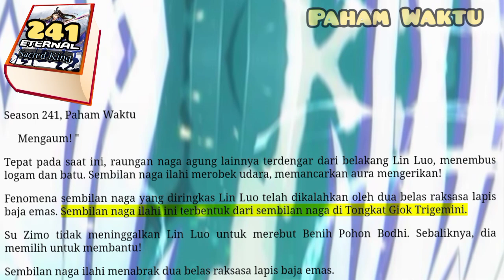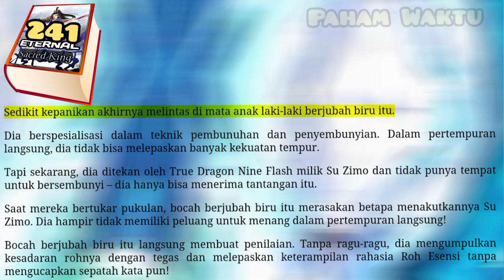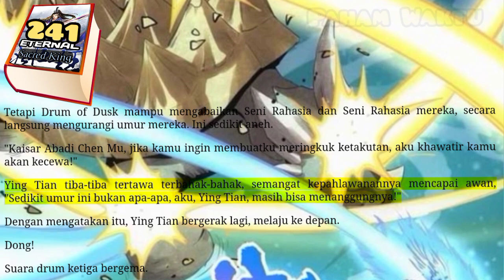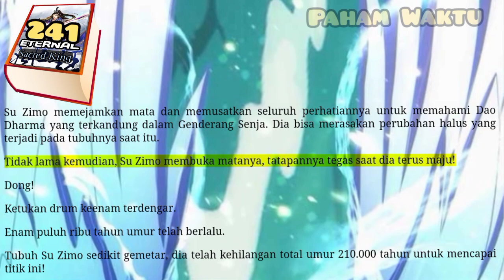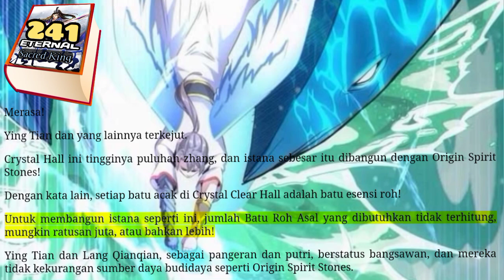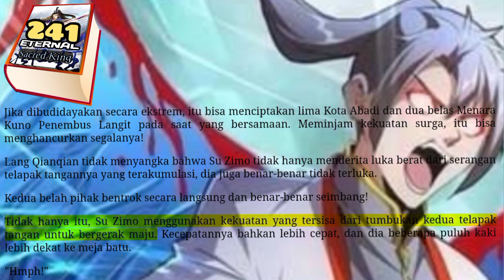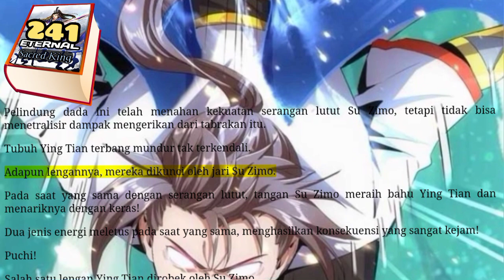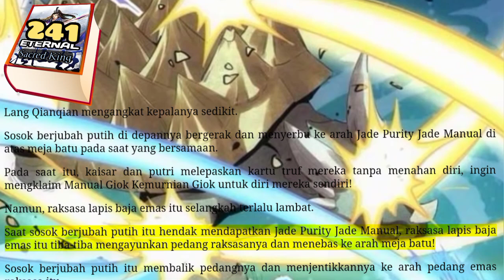Paham Waktu, ESK 241